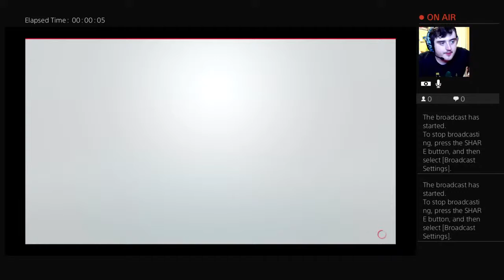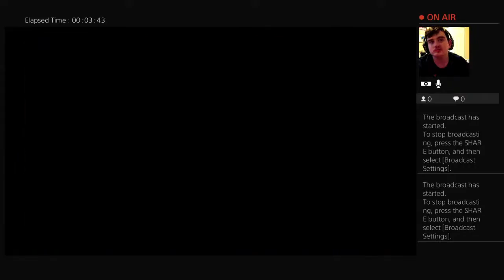Richard play wwe 2k19 again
Hello my name is Richard Minnicus, and on this channel, I upload my own video game playthroughs (mostly for WWE games) and music covers. Ya know, if you want to. Trust me: you will have some fun here. 😇